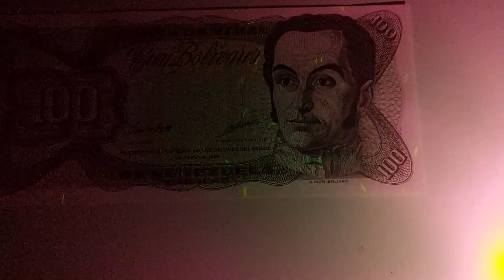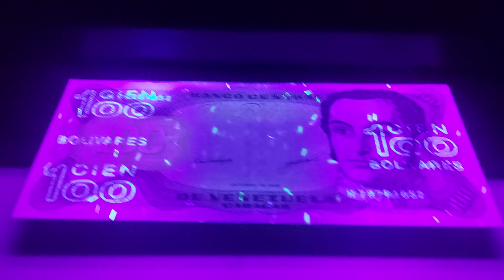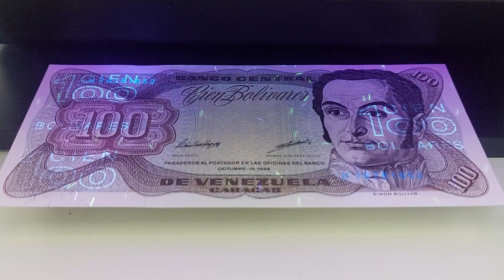Cromóforos: Billete de 100 Bolívares (1998, Sin Circular) bajo luz ultravioleta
Los cromóforos son sustancias químicas que pueden cambiar de color en respuesta a ciertos estímulos, como la luz ultravioleta. Estos compuestos a menudo se utilizan en la fabricación de tintas y pigmentos para diversas aplicaciones, incluidos los billetes de banco.

En el contexto de la seguridad de billetes, los cromóforos se emplean para crear efectos visuales que sean difíciles de reproducir o falsificar. Por ejemplo, algunos billetes tienen elementos que solo son visibles bajo ciertas condiciones de luz, como la luz ultravioleta.